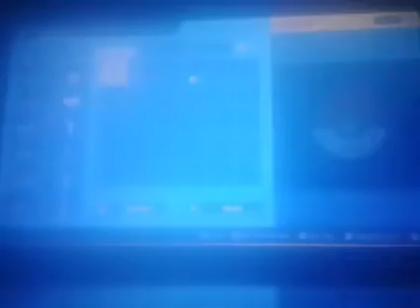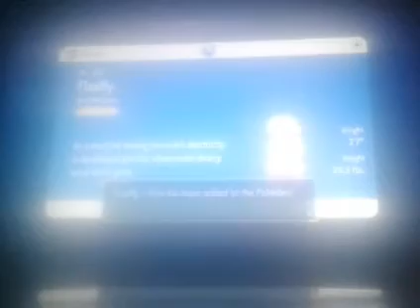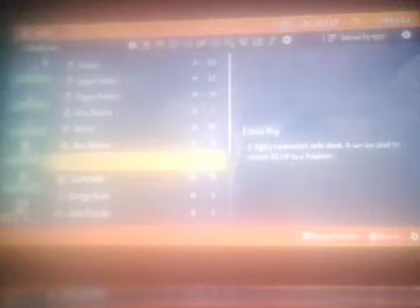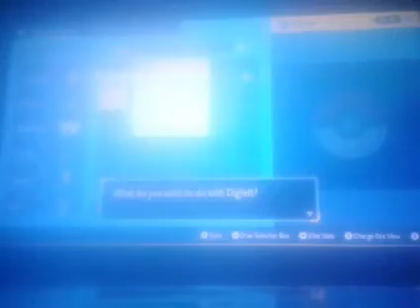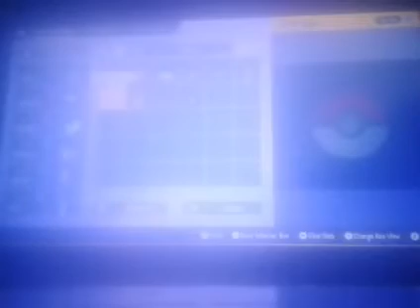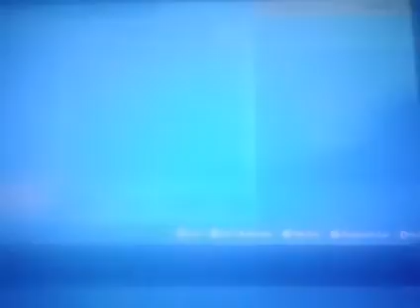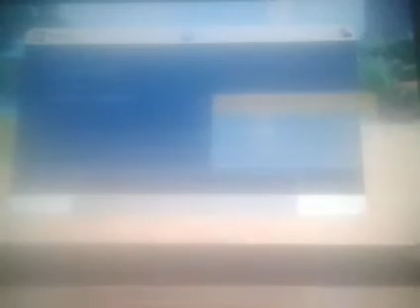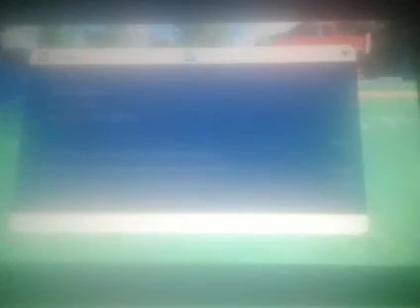Pokémon Scarlet - 100% - Walkthrough - South Province (Area 3) Part 5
Let's play Pokémon Scarlet 100% walkthrough (Part 30). This video shows how to get South Province Area 3. Below are the times for each map and for when I get each Pokédex.

Locations:
South Province (Area 3): 00:00:00, 00:19:02, 00:34:10, 00:39:32, 00:42:37, 00:48:27
Artazana: 00:33:51, 00:38:59, 00:42:05, 00:47:10, 00:51:18

Pokémon Trainers:
Rayan the Student: 00:00:42
Nora the Student: 00:29:19

Tear Raid Wild Pokémons:
Dunsprace: 00:23:37

Tear Raid Battles:
Stunky: 00:15:16

Pokémon Evolutions:
Mareep to Flaffy: 00:11:03

Pokémon Pokédex:
Murkrow: 00:10:50
Flaffy: 00:11:19
Stunky: 00:19:05
Dunsprace: 00:25:36
Squakability: 00:37:36

Items:
Poké Ball: 00:04:30, 00:50:36
Potion: 00:05:22, 00:05:44, 00:20:44, 00:26:26
Great Ball: 00:05:41
Full Heal: 00:05:44, 00:50:37
Icy Wind: 00:05:49
Revive: 00:19:58
Dusk Ball: 00:20:17
Charm: 00:20:42
Antidote: 00:22:45
Bigfluse: 00:26:32
Poké Doll: 00:32:06, 00:48:58
Rock Tear Shard
Hyper Potion: 00:48:52
Super Potion: 00:49:39
Fresh Water: 00:50:02
Guard Sp Attack: 00:50:19
Exp Candy Kit: 00:51:01